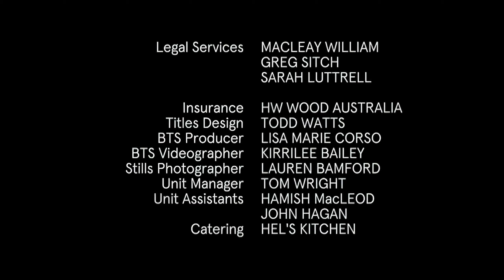ABC Me, Continuity, 31.03.2022